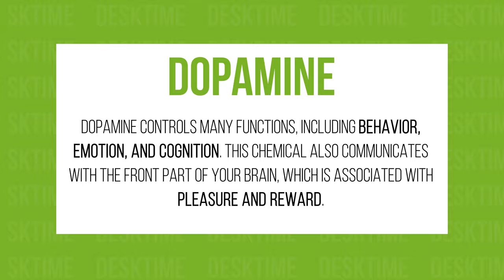Gaming Music Makes You More Productive?!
The secret's out! If you want to be more productive, all you need to do is listen to some gaming music in the background.

Watch this video to discover the best music to be productive with.